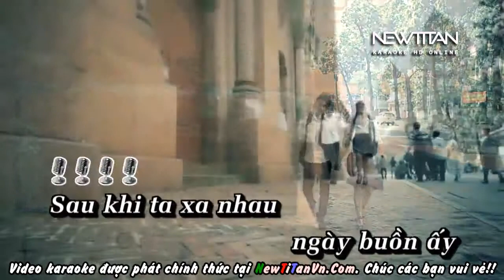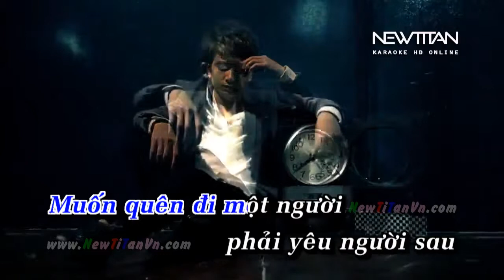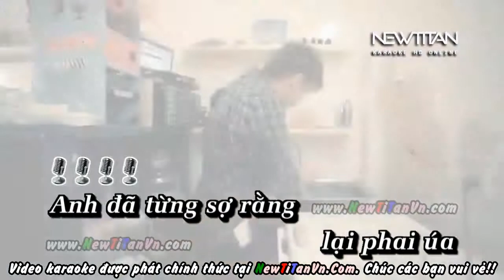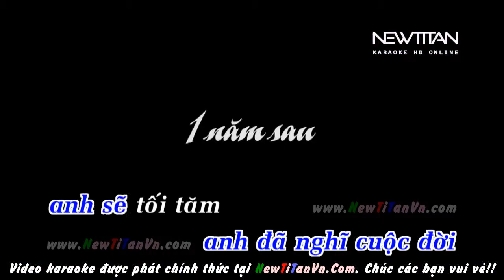Anh se yeu nguoi ay hon em kara